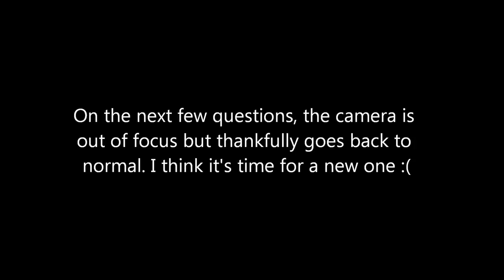Minks' Mondays #202 | Celines' New Direction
Good Morning!!

Coming to you with our weekly MMQA video where we discuss a variety of topics, come and join us! Stay Fabulous!! Xoxoxo

My apologies for all the technical difficulties. I was having the hardest time with my camera :(

Topics Mentioned:
*Celines New Direction
*LV Discoloration
*Neverfull MM: Third Times A Charm

Makeup in Video:
Foundation: Estee Lauder Double Wear
Eyes: Tarte Martini Norvina Palette
Eyeliner: Marc Jacobs Eyeliner Black
Mascara: YSL The Shock
Brows: Anastasia Dip Brow Pomade in Dark Brown
Highlighter: Tom Ford 001 Moodlight
Lips: Buxom Lip Balm Big O
Nails: Kiko Milano

They offer worldwide 🌎shipping!!

*ALL OPINIONS ARE MY OWN. I am compensated monetarily when they are clicked/used.